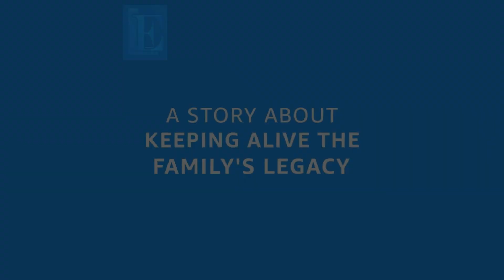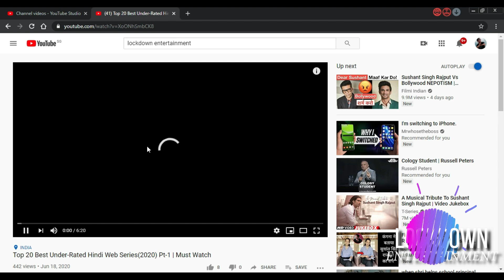Bandish Bandits Season 2 OFFICIAL TRAILER Update | Anand Tiwari l Nseeruddin Shah l Amazon Prime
Presenting Bandish Bandits Official Trailer, a new Amazon Original Series starring Naseeruddin Shah, Atul Kulkarni, Shreya Chaudhry, Ritwik Bhowmik, Amit Mistry, Sheeba Chaddha, Rajesh Tailang, Kunaal Roy Kapur, Rahul Kumar and others.

Laal Singh Chaddha ott release date, movie trailer Aug 2022, new releases kdrama, south hindi dubbed, new web series and movies Aug this week, today released movies, today released web series, Thor Love & Thunder ott release date in hindi, chal mera putt 2, today released movies
Money Heist Berlin Season 1 Netflix Hindi Release Date & Time
Cobra movie ott release date
Cobra Hindi trailer Release date
Cobra Hindi trailer
Cobra full movie
Cobra ott release time
Cobra songs
cobra trailer
Mythri movie maker Upcoming movies list 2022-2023|| pushpa 2, NTR 31
Vijay Sethupati Upcoming Movies 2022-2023
Hritik Roshan Upcoming Movies 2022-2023
Mirzapur 3 Amazon Release date
Maharani 3 SonyLiv
Best hindi web series Aug 2022
Upcoming biggest Pan India Movies 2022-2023
Emraan Hasmi  Upcoming movies 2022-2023
Big Budget Upcoming Pan Indian Movies list 2022-23
best south indian hindi dub movies 2022
Karthikeya Hindi ott release date Zee5
pathan trailers
lion trailer update
777 charlie ott release date hindi
Pushpa 2 Release Date new web series movies trailer 2022
upcoming Aug Sep 2022 hindi web series
upcoming web series Sep 2022
upcoming Aug 2022 kdrama
upcoming Aug 2022 movies bollywood
upcoming korean drama Aug Sep 2022
OTT Release Date Hindi new web series movies trailer 2022 hindi dubbed update pushpa official trailer
ott release Aug 2022
Best web series in Aug 2022